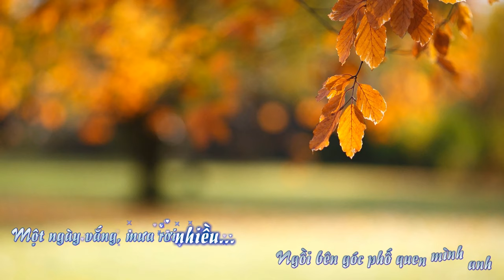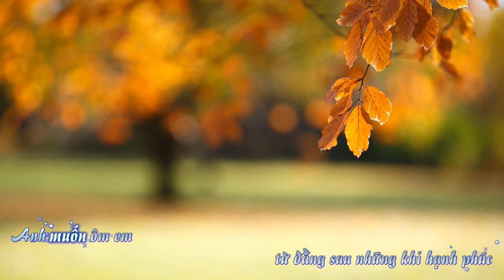[Karaoke Beat] Yêu Em Đâu Cần Phải Nói - Đình Phong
Yêu Em Đâu Cần Phải Nói - Đình Phong

Một ngày vắng, mưa rơi nhiều...
Ngồi bên góc phố quen mình anh
Nhìn về xa xa, nhớ ai vậy ta?
Àh không, sao anh lại ngốc quá

Anh muốn cho em bờ vai mỗi khi mệt nhoài
Anh muốn ôm em từ đằng sau những khi hạnh phúc
Anh biết cảm giác ấy đôi khi là không thể
Nhưng không sao đâu anh sẽ chờ em

Nếu em là gió thì anh sẽ là mây, cứ mãi bay theo làn gió
Chẳng cần phải nghĩ đến tương lai xa xôi hay hiện tại
Anh chỉ nghĩ đến cảm xúc của em mỗi khi anh nhìn em
Nên khi yêu em anh đâu nhất thiết phải nói

Em ơi nếu mai sau có mệt nhoài giữa phong ba cuộc đời trôi
Nếu không ai ở bên thì sau lưng em còn có anh
Khi ấy anh sẽ nói anh đã yêu em từ lâu rồi
Chẳng qua lâu nay a chỉ giả vờ thế thôi